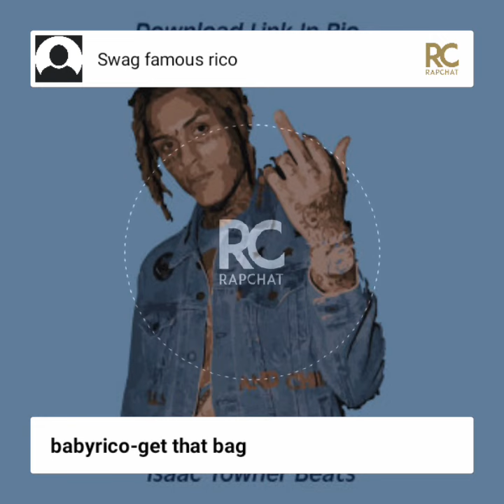Babyrico-get the bag